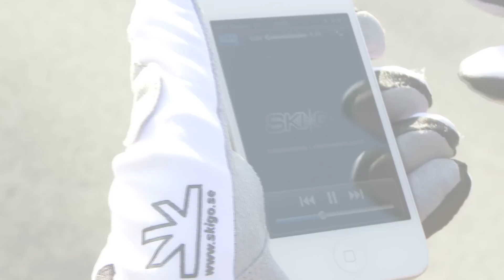SKIGO HANSKER: X-Skin og Rulleskihanske. Nå med "smart-finger" til Smart-telefoner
SKIGO X-Skin konkurransehanske for langrenn:
X-skin er en  meget tynn og smidig konkurransehanske. Vindtett overside i lycra.
Bøyde fingre. Neopren i håndledd samt meget tynn clarino på innsiden for best kontakt med staven. En topphanske med meget gode bruksegenskaper.
NYHET i 2013: med "touch" finger og tommel som gjør at du kan taste på din smart-telefon med hansken på!

SKIGO Rulleskihanske:
Dette er hansken man lett blir avhengig av! Hansken sitter meget godt på hånden.
Stoffet på oversiden er i luftig mesh, som gjør den behagelig i varme temperaturer.
Håndflaten er dekket av slitesterk Clarino som motvirker gnagsår på hendene.
En tynn og luftig hanske. For sommervær!
En hanske som er perfekt for skiløpere, løpere og syklister.